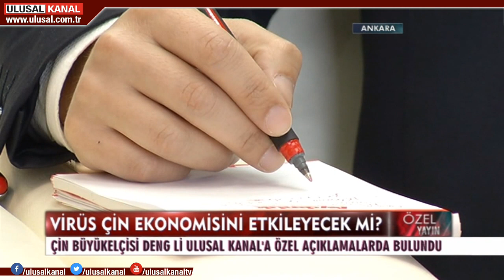Çin’in Ankara Büyükelçisi Deng Li 'Koranavirüs' mücadelesini Ulusal Kanal'a anlattı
Çin'in Ankara Büyükelçisi Deng Li, Pekin'in koronavirüsle mücadelesine ilişkin Ulusal Kanal'a özel açıklamalar yaptı. Büyükelçi, kaos ve panik havası yaymayı hedefleyen batı kaynaklı haberlere Çin'in benimsediği 4 temel ilkeyle yanıt verdi. Amerika'dan gelen açıklamaları "orkestradaki yanlış notaya" benzeten Deng Li, salgının Çin ekonomisine etkisinin de geçici olacağını belirtti.